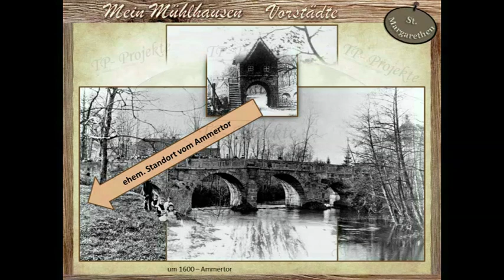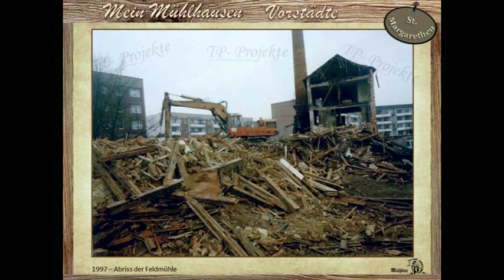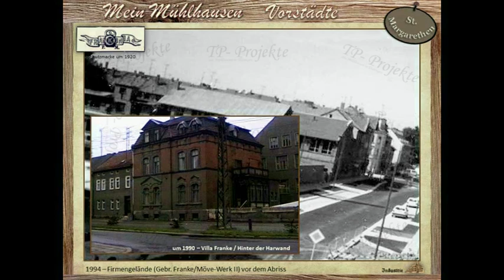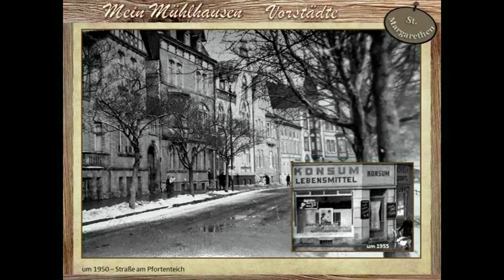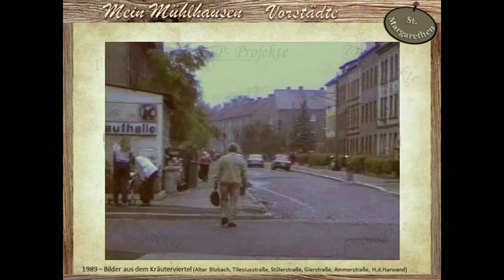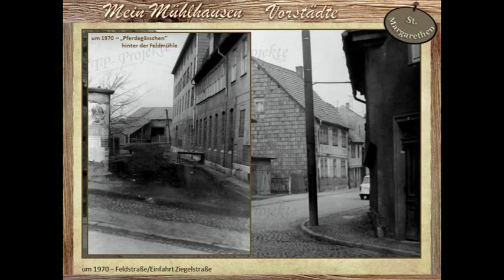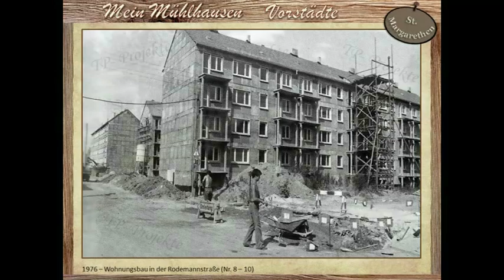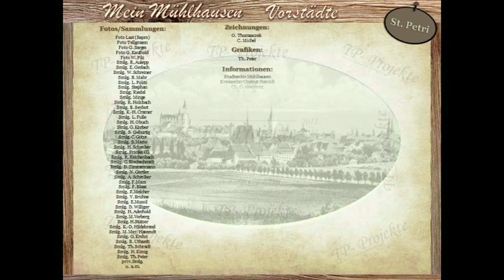Vorstadt St. Margarethen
Die Margarethen-Vorstadt ist die 5. und letzten Vorstadt von Mühlhausen. Sie lag lt. Dr. Altenburg gegen Mitternacht, fängt am Pfortenteiche, wo die Petri-Vorstadt aufhört, an und geht bis fast an`s Burgtor. Im Gegensatz zu den anderen vier Mühlhäuser Vorstädten hat diese ihren Namen nicht von einer zentralen Vorstadtkirche. St. Margarethen war das Städtische Hospital und mit eigener Kapelle auch ihr geistliches Zentrum. Unterlegt mit einigen Real-Filmen aus den Jahren 1969 und 1989 stehen wieder die Fotoaufnahmen und Zeichnungen im Vordergrund.
Fime: G. Krohn (1989), Mühlhäuser Kamera (1969)
Zeichnungen: O. Thomasczek, C. Michel
Grafiken: Th. Peter
Produktion: TP Mouvie & Entertainment Production &
(TP Projekte aus Mühlhausen/Thür.)
2022